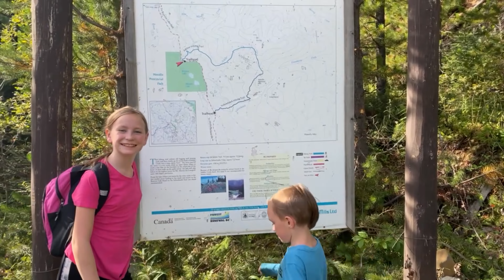My Kids Climb Another Cariboo Mountain!! August 12th, Wells BC!!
We just happened to be on Mount Murray the moment the weather pattern changed into this warm spell. My kids have climbed more mountains than some of you. I'm staying in mountain shape while waiting for a fire call!! This is one of them good channels!!

Tune in on CFUR 88.7 in Prince George Saturday's at 10 am and Tuesday's at 4pm...and on CKUW 95.9 in Winnipeg Monday's at noon local time. Coming soon to CFBX in Kamloops and Shaw Spotlight on Cable TV! This is your show about how much the weather sucks in Canada.